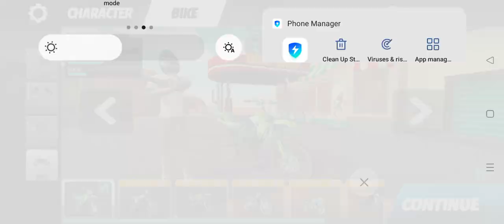Best Bike Stunt Game 2024